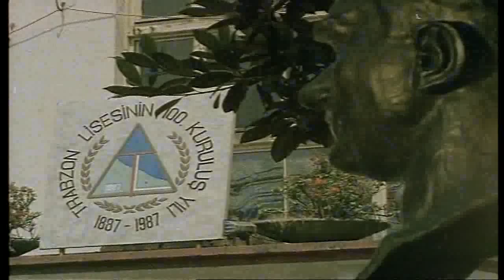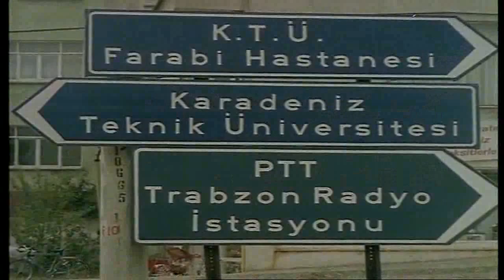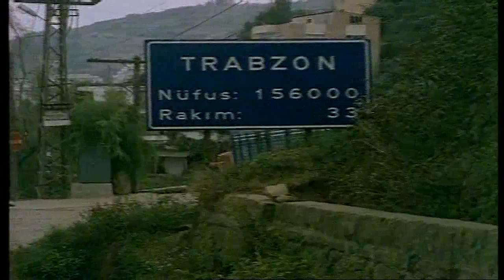Trabzon Belgeseli (Tarih, Kültür ve Sanat)